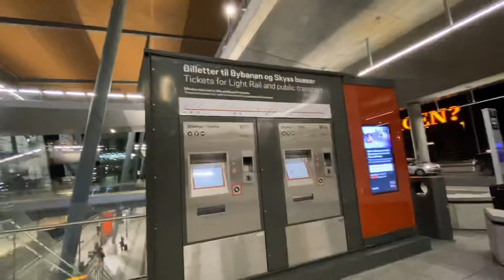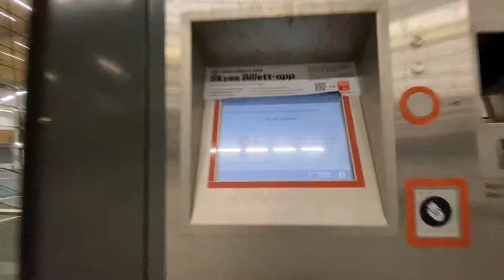Bergen- 3,5€ Bắt Tram từ sân bay đến center